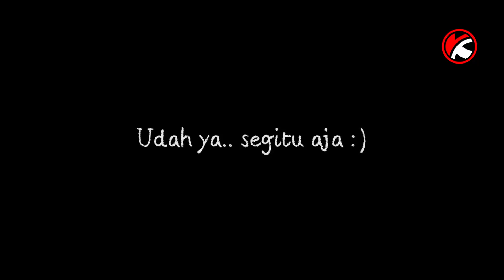Bahagia Ibu Ini, Dapat Hadiah TV Dari Pak Presiden Jokowi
Moment Ibu Tutik dapat Hadiah dari Presiden Joko Widodo